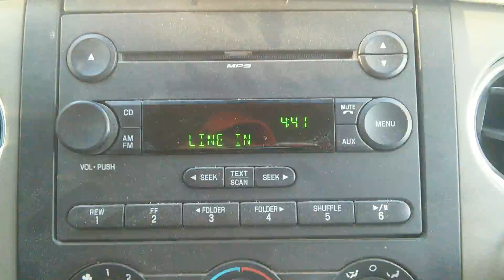SAYING HI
Going to see my older sister in the hospital.